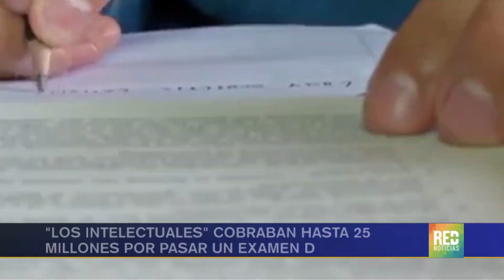RED+ | “Los intelectuales" cobraban hasta 25 millones por pasar un examen de admisión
En la universidad del magdalena, desarticularon una banda dedicada a la suplantación de aspirantes en los exámenes de admisión. cobraban entre 20 y 25 millones por un cupo para medicina o ingeniería